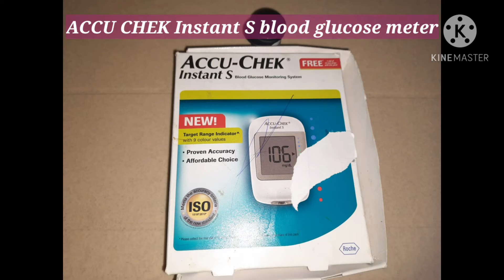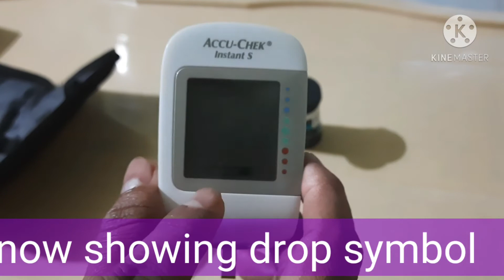checking at home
ACCU CHEK instant S blood glucose meter